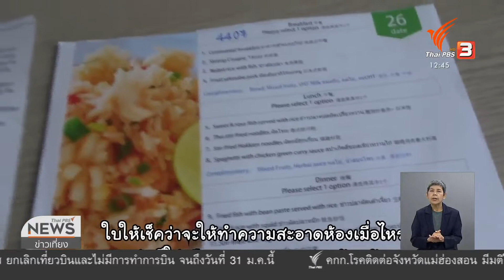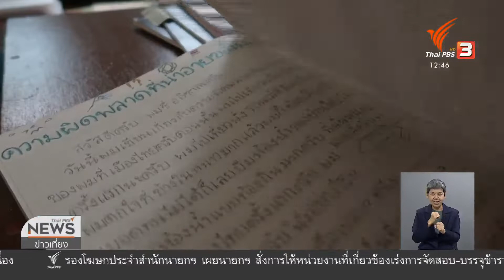มองวิกฤตมุมบวกแบบ "อิซากะ" เพจบันทึกภาษาไทยของผม"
มองวิกฤตมุมบวกแบบ "อิซากะ" เพจ @MyThaiDiary
หนุ่มญี่ปุ่น "อิซากะ" เจ้าของเพจผู้ติดตามหลักแสน "บันทึกภาษาไทยของผม" เพิ่งบินจากญี่ปุ่นมาไทยช่วง โควิด19 หากในคลิปเล่าการกักตัว 14 วัน ไม่ได้หม่นหมองไปตามสถานการณ์ แต่กลับเรียกยิ้ม ด้วยความสุขจากสิ่งเล็กๆ เช่น การได้กินคอหมูย่าง และความหวังได้เจอหน้าคนที่รัก สร้างแรงบันดาลใจให้ลองหามุมบวกในภาวะวิกฤต